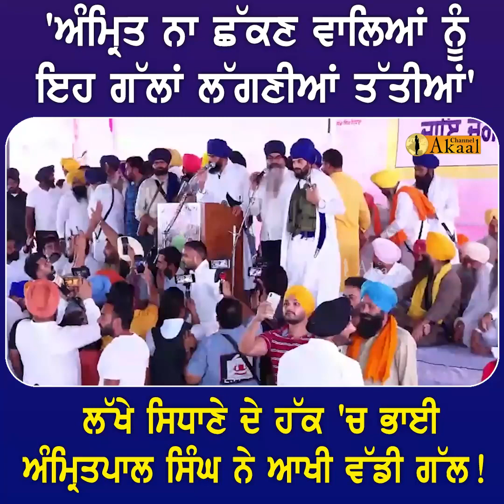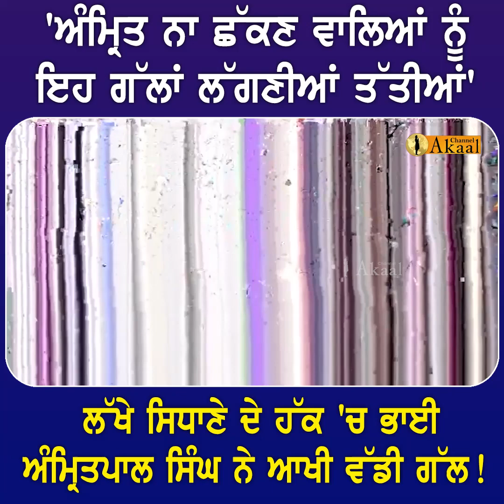ਲੱਖੇ ਸਿਧਾਣੇ ਦੇ ਹੱਕ 'ਚ ਭਾਈ ਅੰਮ੍ਰਿਤਪਾਲ ਸਿੰਘ ਨੇ ਆਖੀ ਵੱਡੀ ਗੱਲ!